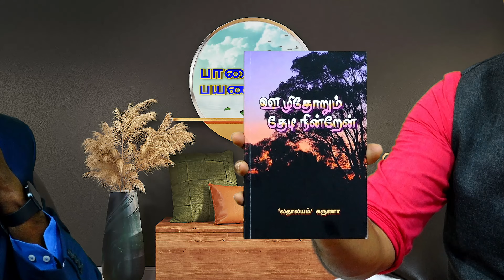பாதையும் பயணமும் | திரு சண்முகம் கருணாநிதி | எழுத்தாளர் | கவிஞர் | Episode 006 | Part 1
"பாதையும் பயணமும் Episode 006" PART 1

எழுத்தாளர், கவிஞர்
திரு லதாலயம் கருணா (எ) சண்முகம் கருணாநிதி அவர்கள்
(ஓய்வு) முதுநிலை பொது  மேலாளர் BHEL திருச்சி.

ஒரு எழுத்தாளராக கவிஞராக இணை இசை கலைஞராக மற்றும் பொறியாளராக தான் கடந்து வந்த பாதைகளை பற்றி நம்மிடம் பகிர்ந்த தருணம்.

Paathaium Payanamum Team:
நிகழ்ச்சி தொகுப்பாளர்:  அரிமதி இளம்பரிதி

Show Direction: Selambuoli Vengatesan
Editing:
Mohamed Aadhil
Camera: Kishore